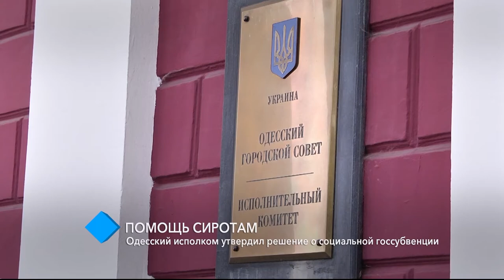Помощь сиротам: Одесский исполком утвердил решение о социальной госсубвенции